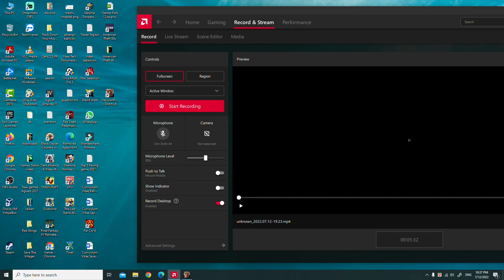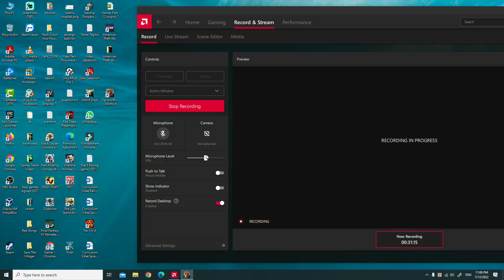This Game is the MOST PROMISING New Zombie Base Survival Games Red Daze I Have Seen This Year.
This Game is the MOST PROMISING New Zombie Base Survival Games Red Daze I Have Seen This Year.,zombie apocalypse,How To Upgrade Team Member and Defence In Factory Area In Decision Red Daze Games,sprite based,Decision Red Daze Gameplay Intro,decision red daze gameplay,decision: red daze,decision red daze,decision red daze gameplay intro,decision red daze games,decision red daze walkthrough,decision red daze part 1,gamerboy,gamerboy gameplay